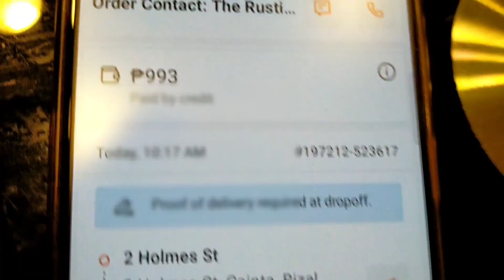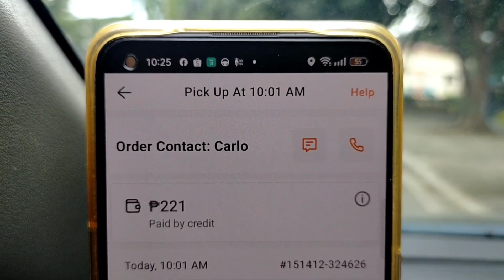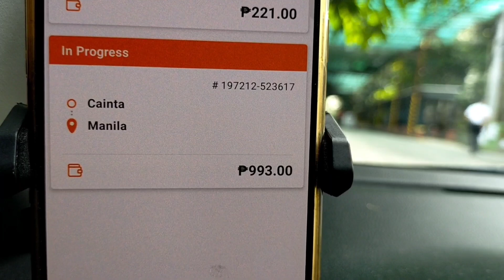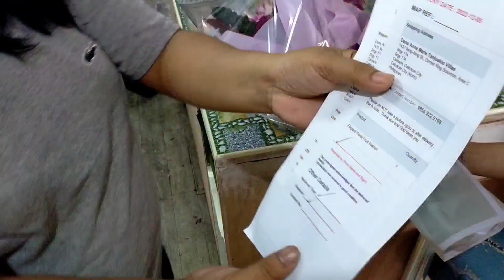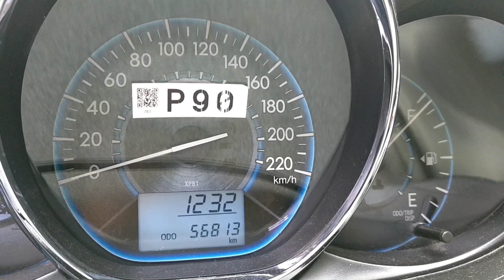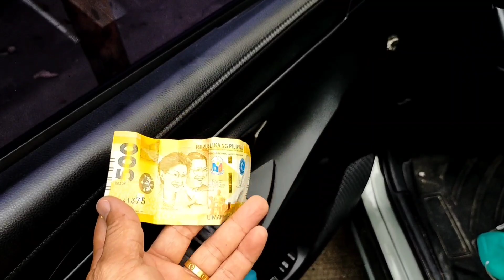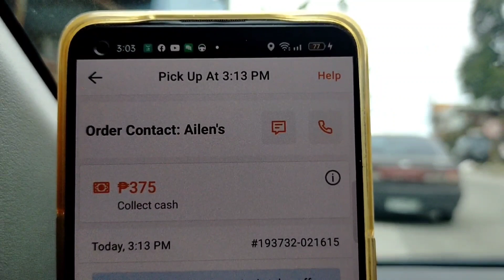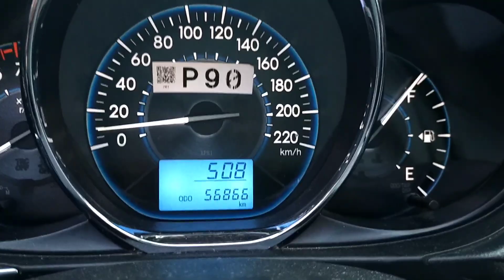Happy si ate sa natanggap nya LALAMOVE delivery sedan 200kg